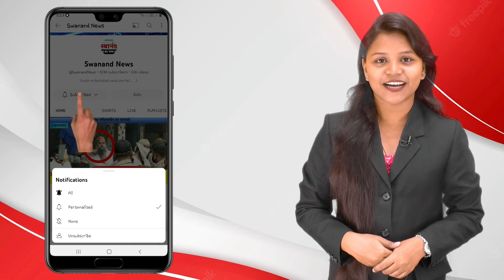उल्हासनगर : मतदार यादीतून मतदारांची नावे गायब ! वृद्ध मतदारांना मनस्ताप !